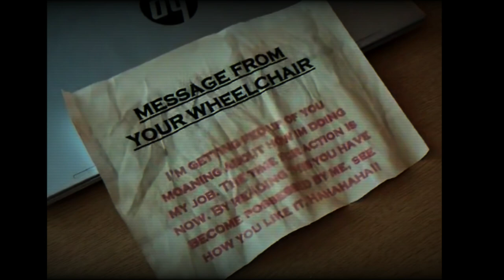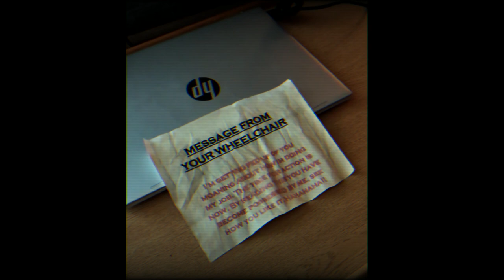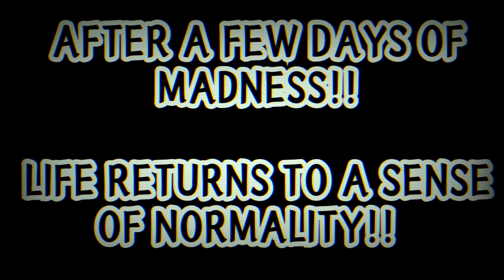I MADE A HALLOWEEN FILM: THE CURSE OF THE WHEELCHAIR!!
This is a short film about a man who gets struck with a unidentified curse and has to rely on an unlikely source to break the curse!! This is my first attempt at a fictional film so hope you like it!!